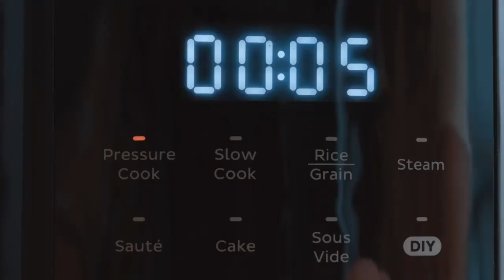Nồi áp suất Instant Pot Pro 10in1 - Minh Hương chuyên hàng Đức - 0835191146 - Zalo 0915342887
Mô tả sản phẩm:
- 28 chương trình nấu ăn cài đặt sẵn và 5 tùy chọn giúp lưu lại chương trình nấu ăn yêu thích.
- 11 tính năng an toàn giúp bạn yên tâm tuyệt đối khi nấu ăn.
- Thời gian làm nóng nhanh hơn 20% và nấu nhanh hơn tới 70%.
- Van xả nâng cấp, giảm tiếng ồn.
- Lòng nồi cải tiến với tay cầm Easy Grip, dùng được trên nhiều bếp khác.
- Nắp tự động khóa van.
- Màn hình LCD lớn giúp bạn dễ dàng quan sát.